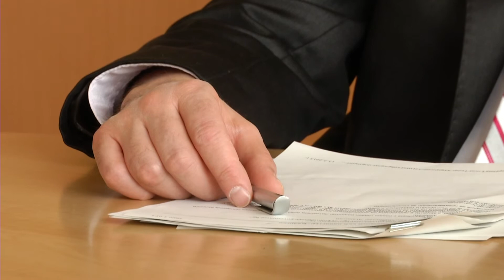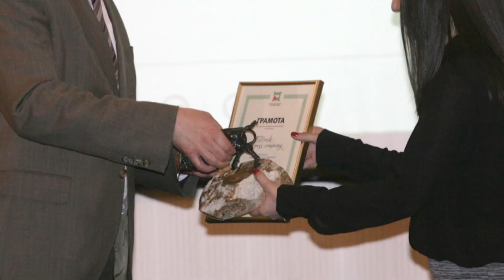Божидар Лукарски: МИ ще представи български производители в САЩ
Министърът на икономиката Божидар Лукарски, съвместно със съветника по търговските въпроси към посолството на САЩ у нас Томас Брънс и българският посланик в САЩ - Елена Поптодорова ще работят съвместно  за успешното представяне на средни и малки фирми от България на американския пазар. Във видеото: какви са още приоритетите на Министреството на икономиката и какво да очакваме от приватизационната програма на кабинета?